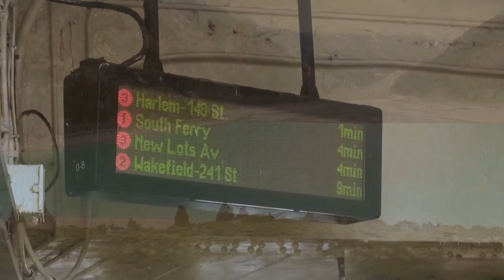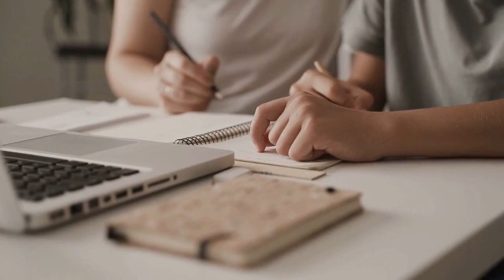15 Best Countries to Study Abroad for Free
🎓 Ready to embark on a global educational adventure without breaking the bank? Join us on a virtual journey as we unveil the top destinations where you can pursue higher education for free! 🌐✈️

🌟 In this eye-opening video, we explore the Best Countries to Study Abroad for Free, where the pursuit of knowledge seamlessly blends with cultural richness and academic excellence. From tuition-free universities to enticing scholarship opportunities, these nations are paving the way for international students to spread their wings and soar to new heights. 🚀📚

🌍 Discover the breathtaking landscapes and vibrant cityscapes that serve as the backdrop to your educational odyssey. From the historic charm of Germany to the Nordic allure of Norway, we'll guide you through the diverse tapestry of countries that welcome students from around the globe with open arms. 🏰🏞️

📖 Dive deep into the educational systems that prioritize inclusivity, innovation, and quality, offering a myriad of disciplines to choose from. Learn about the unique features that set each country apart and make them a haven for students seeking not just a degree, but an unforgettable life experience. 🤓🌈

💡 Whether you're fascinated by the medieval castles of Europe, the cutting-edge technology hubs of Scandinavia, or the warm hospitality of countries like Brazil and Argentina, there's a perfect destination for every aspiring scholar. 🏰🌆